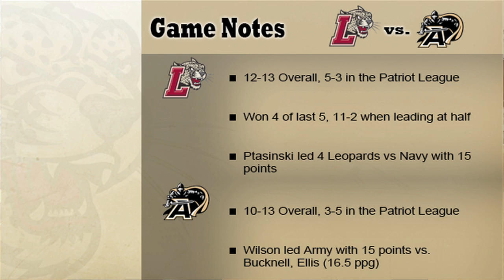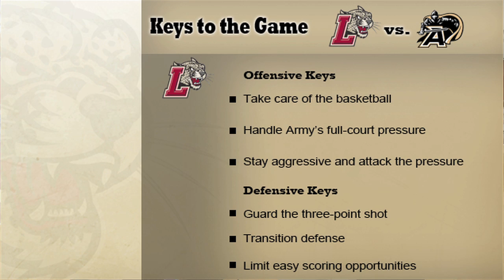Preview: Lafayette Men's Basketball vs Army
Lafayette men's basketball assistant Pat Doherty previews Lafayette vs. Army on Wednesday night inside Kirby Sports Center